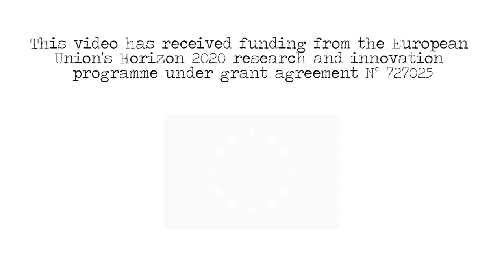Sports (Political Youth 2020)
**SUBTITLES AVAILABLE IN DIFFERENT LANGUAGES**

On this documentary sports are presented as a reaction to a political and cultural crisis: big cities are turning more and more into non-places, spaces in which the concept of civic duty and the idea of belonging to a community are missing.

Throughout Europe, the spontaneous establishment of communities and associations focused on sports together with cooperation and togetherness represents an incredibly effective and efficient response to this urban issue.